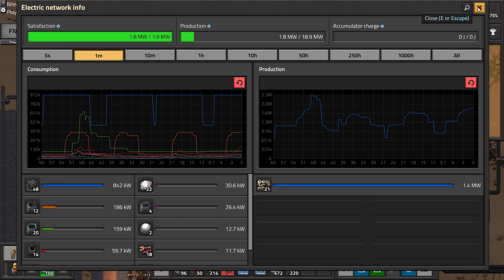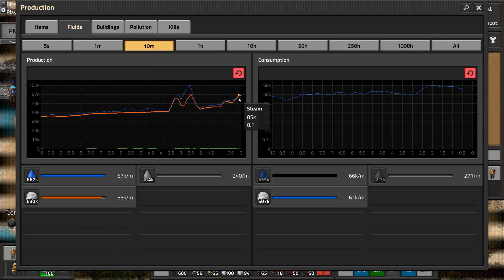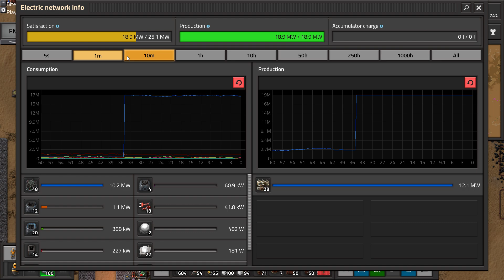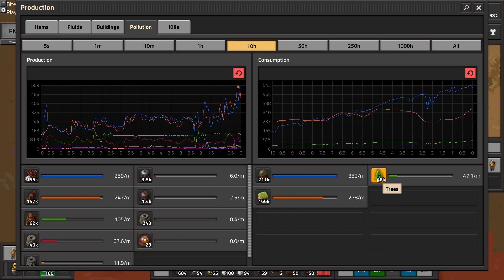Industrial Revolution 3 (Factorio) - Ep 32: Steam vs. Electricity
We continue to fix the issues with our infrastructure, including power, steam, and smelting.